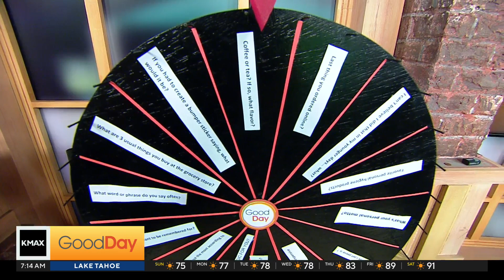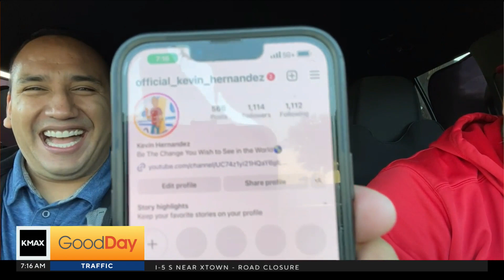We're Just Curious - 7/9